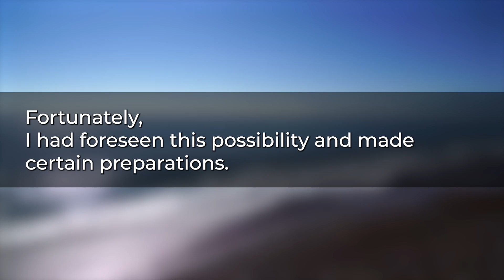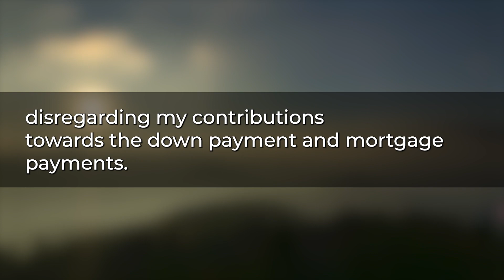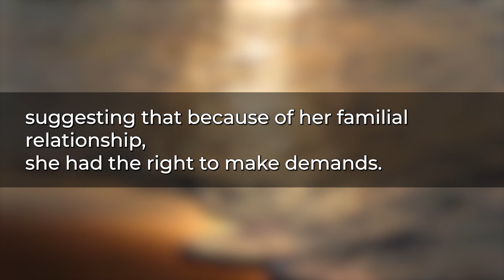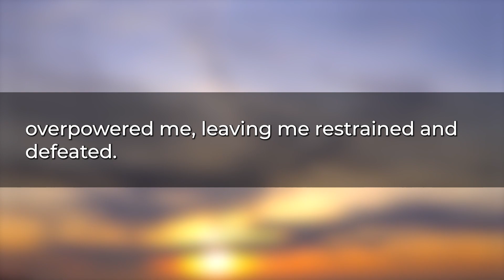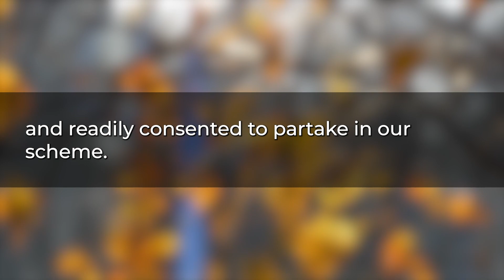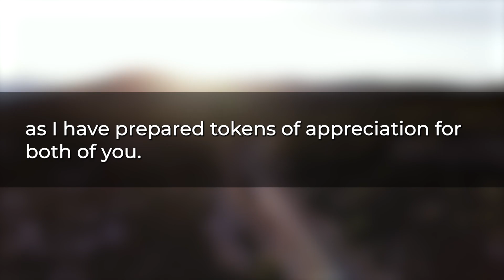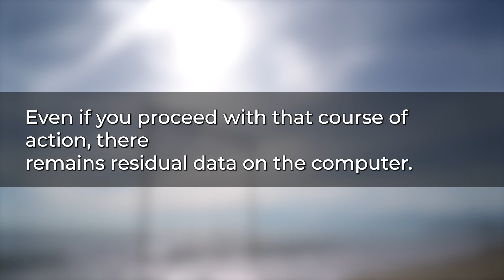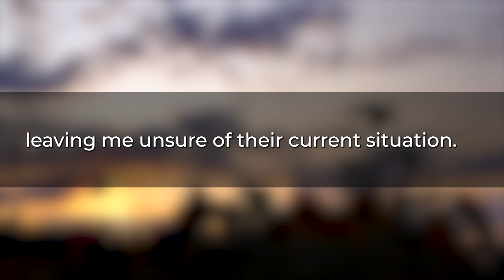My Husband Stole My ATM Card for a Trip with His Sister & BIL. He didn't Expect My Revenge.